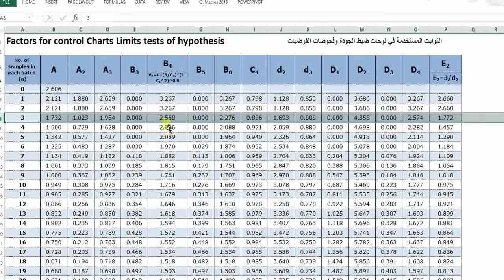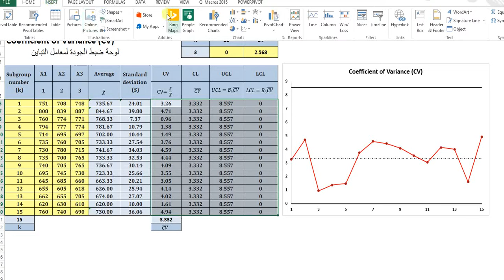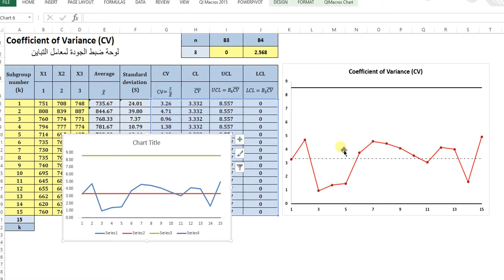10- Coefficient of Variance (CV) control chart using EXCEL لوحة ضبط الجودة لمعامل التباين